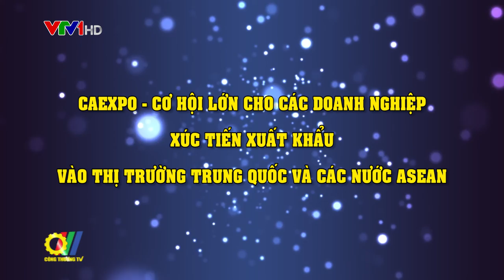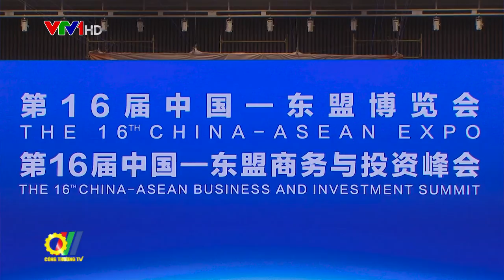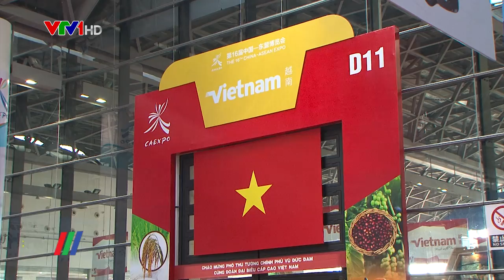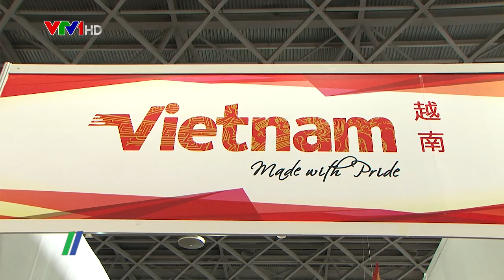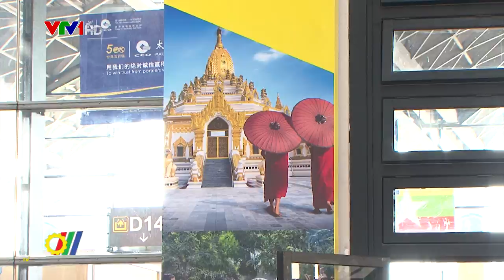CAEXPO: Cơ hội lớn cho các DN xúc tiến xuất khẩu vào thị trường Trung Quốc và các nước ASEAN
Hội chợ Trung Quốc - ASEAN (CAEXPO) được tổ chức thường niên tại Thành phố Nam Ninh tỉnh Quảng Tây, Trung Quốc từ năm 2004 nhằm thúc đẩy việc xây dựng khu vực thương mại tự do Trung Quốc - ASEAN. Đến nay, CAEXPO đã trở thành sự kiện thường niên quan trọng, là biểu tượng cho sự thành công trong sự hợp tác kinh tế thương mại ASEAN - Trung Quốc, là điểm hẹn của hàng nghìn doanh nghiệp Trung Quốc, ASEAN và một số quốc gia Châu Á - Thái Bình Dương gặp gỡ xúc tiến thương mại, hợp tác kinh tế, thương mại, đầu tư...